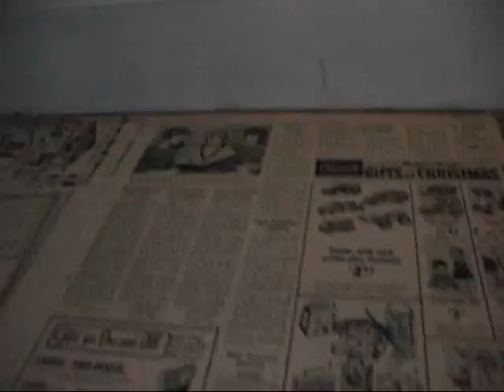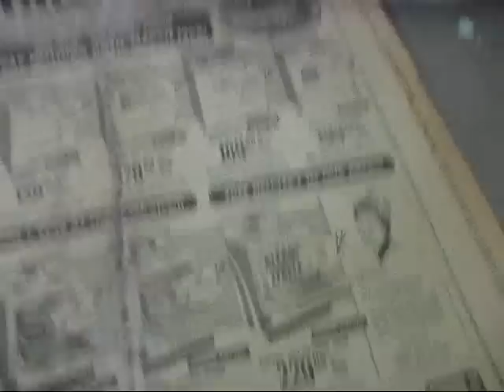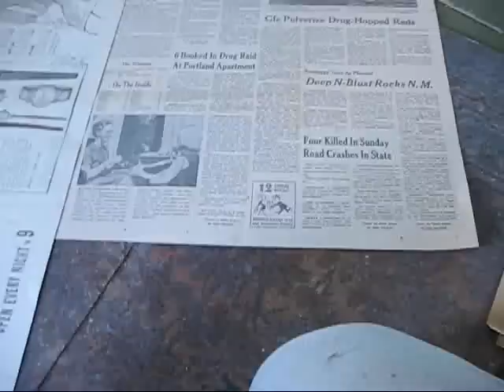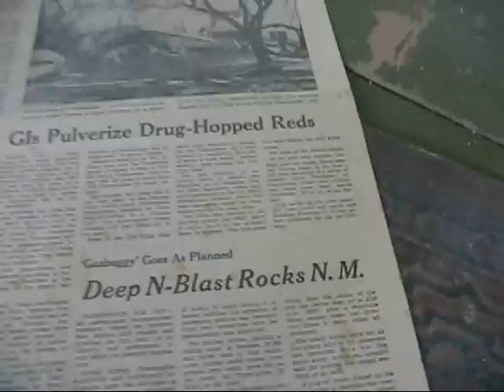1967/68 Newspapers found in old house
Kind of interesting stuff.   Nice to find something of interest.